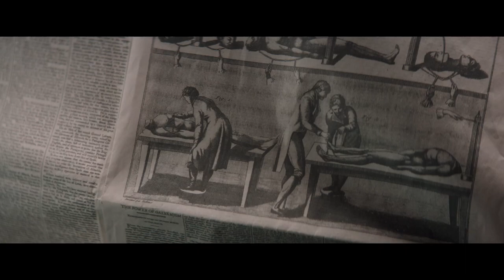Mary Shelley | Official HD Trailer (2018) | Film Threat Trailers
The torrid true-life tale of how a passionate love affair fueled the creation of trailblazing writer Mary Shelley’s Gothic masterwork, Frankenstein. Elle Fanning stars.

Director: Haifaa al-Mansour
Screenwriter: Emma Jensen and Haifaa al-Mansour
Producers: Amy Baer, Alan Moloney, Ruth Coady
Starring Elle Fanning, Douglas Booth, Bel Powley, Joanne Froggatt, Tom Sturridge, Maisie Williams